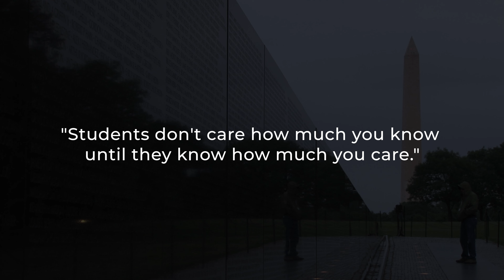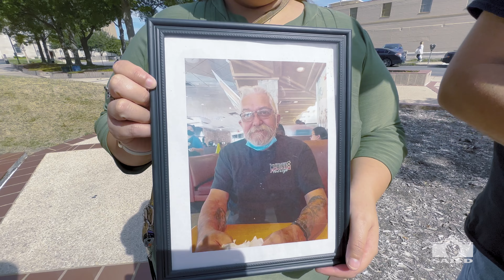Letters From Vietnam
Decades ago, an SAISD teacher at Burbank High School was so loved by his students that when they wrote home from Vietnam, they wrote to him, too. It was a source of solace for them in the midst of war. Mr. Charles Schrade would read these letters in class to his current students, and he kept every single letter. Now, after Mr. Schrade's death, his family is reuniting the letters with their original authors or the authors' families. This is the story of how one teacher who cared enough will never be forgotten by a handful of military veterans.